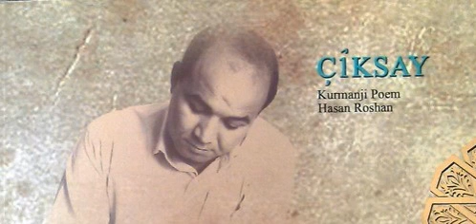Çîksay - Beş 3 منظومه چیکسا - بخش ۳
Helbestvan: Hesen Roşan
Deng: Hesen Roşan
Kurdî Xorasan
Khorasai Kurdish
شاعر:حسن روشان
دکلمه: حسن روشان
کردی خراسان